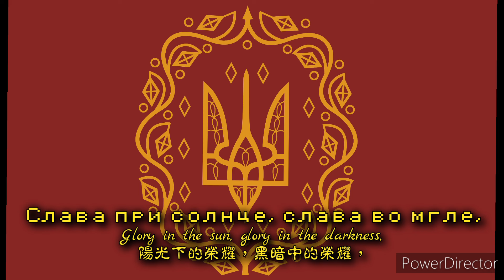Anthem of Kingdom of Rus "Banners of Russia"